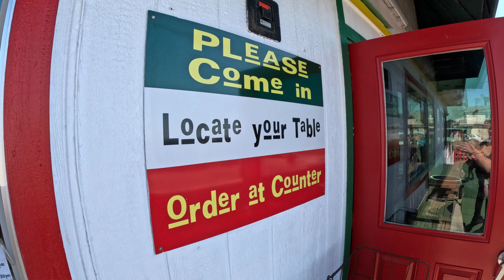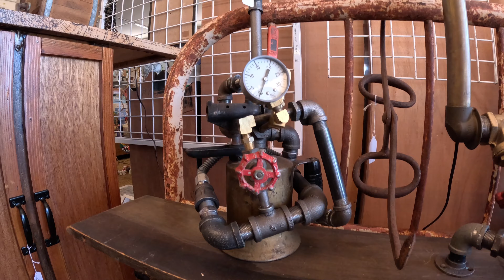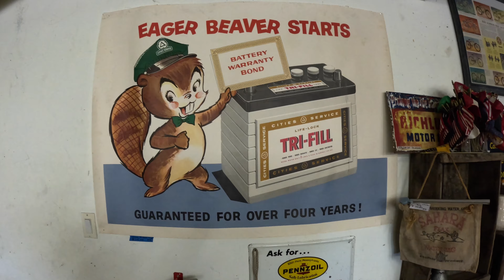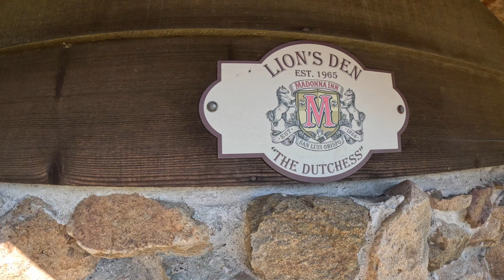Discovering a sunken pirate ship and hunting for lost treasure!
Get ready for an unforgettable family adventure as we explore the charming coastal town of Cayucos, California! In this video, we take you on a journey to discover the sunken pirate ship off the coast and go on an exciting treasure hunt.

But our adventure is not just about finding treasure. We enjoy a quick lunch at Taco Temple before exploring a few of the town's awesome antique shops. Along the way, we see some interesting things and learn a little bit of history.

As we explore the beautiful beaches and rocky cliffs, we experience the thrill of the hunt for a sense of adventure and discovery. Then once our fun has been had we end the day with some cake at the historic and beautiful Madonna Inn, located right off the 101 highway in San Luis Obispo, the perfect spot for a weary traveler.

Join us on this family-friendly adventure as we discover the hidden gems of Cayucos and make memories that will last a lifetime.